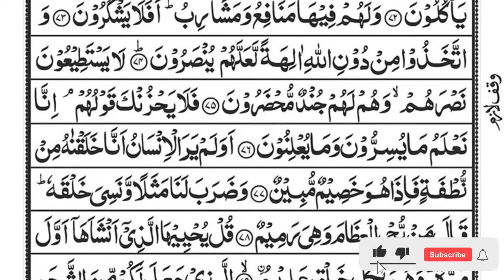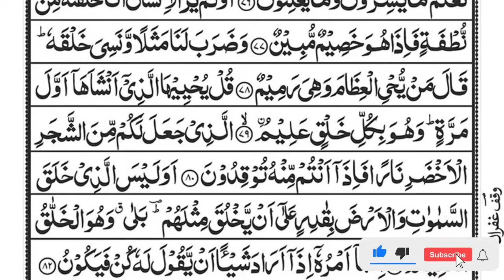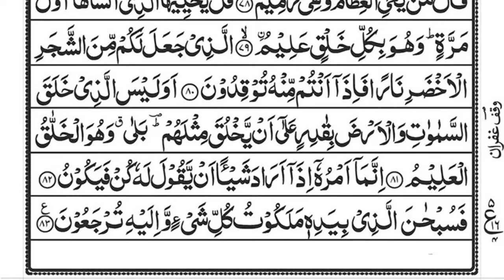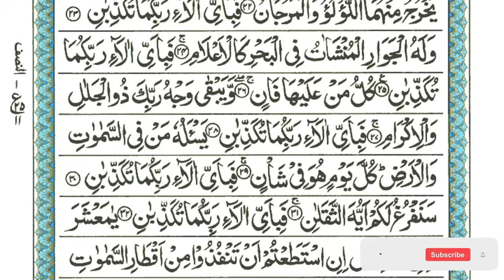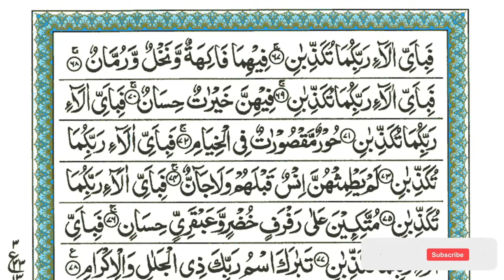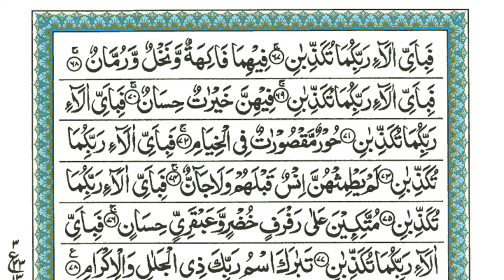Surah Yaseen | Yasin | Episode 387 | Daily Quran Tilawat Surah Yasin Surah Rahman Surah yasin yaseen